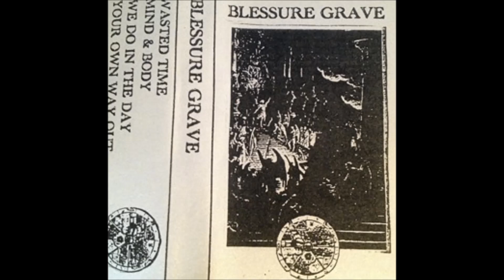Blessure Grave - We Do In The Day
"Wasted Time", 2012